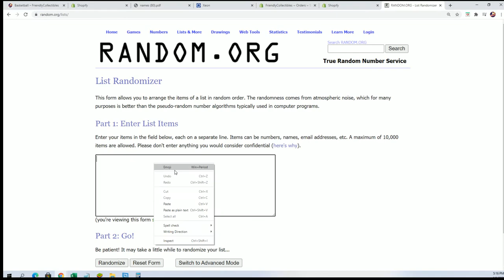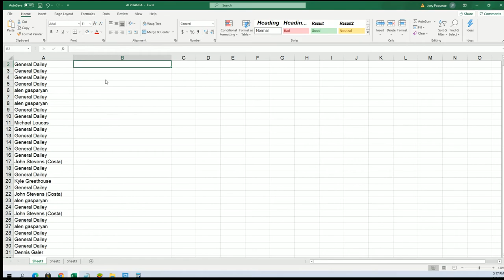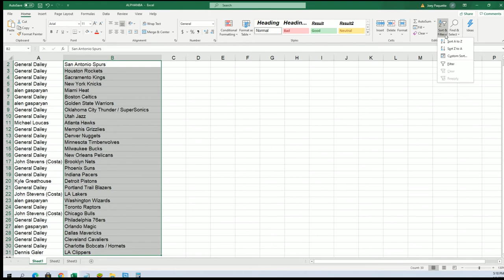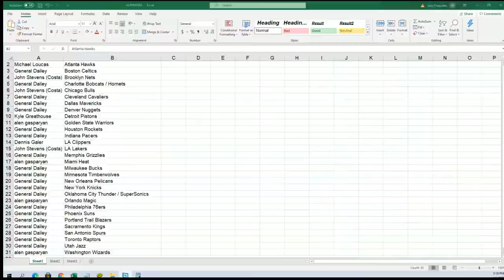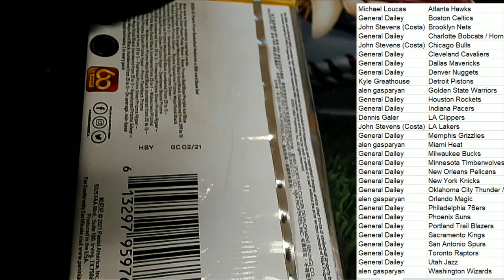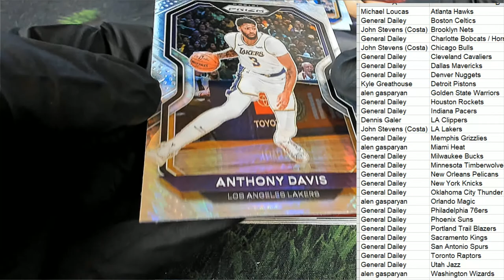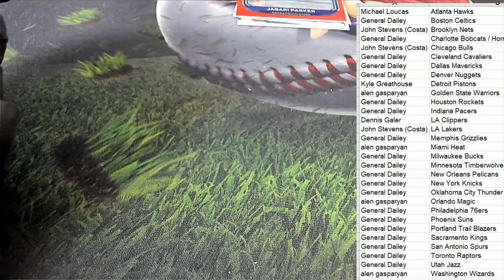21 Panini Prizm Basketball Hobby ID 21PRIZMBSKPACK117